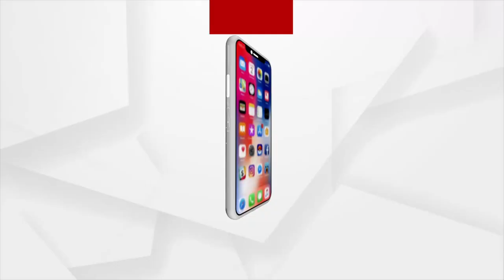ଅର୍ଗସ ମଞ୍ଚରେ କଟକ ଜିଲ୍ଲାପାଳଙ୍କୁ କରାଗଲା ସମ୍ବର୍ଦ୍ଧନା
କଟକ ଐତିହାସିକ ବାଲିଯାତ୍ରାରେ ଅର୍ଗସ ମଞ୍ଚରେ କଟକ ଜିଲ୍ଲାପାଳ ଡକ୍ଟର ଭବାନୀ ଶଙ୍କର ଚୟନୀଙ୍କୁ କରାଗଲା ସମ୍ବର୍ଦ୍ଧନା...।